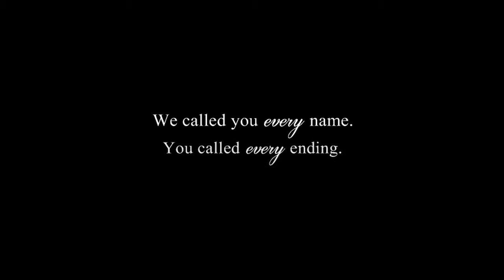Game, Kobe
Hate him or love him, when the game was on the line, everyone knew who would get the ball.